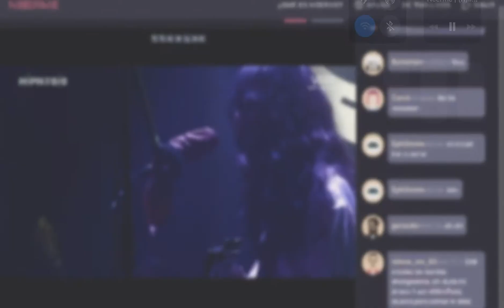Mint Field @ Hipnosis at Home 2020